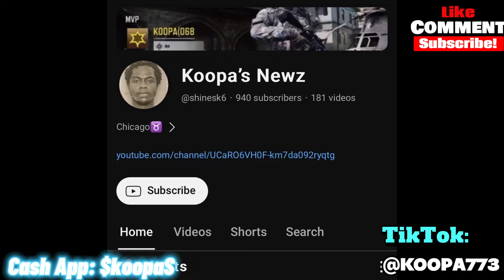JACKED LIKE JESS TELLS @adam22forever HE HAD A SUGAR D@DDY! @briccbaby8962